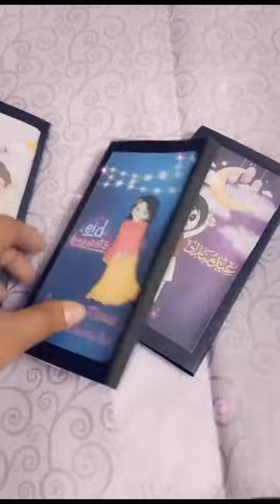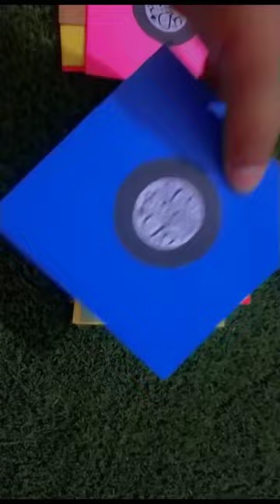Eid ki Chaand Raat😍 @triovlogs03